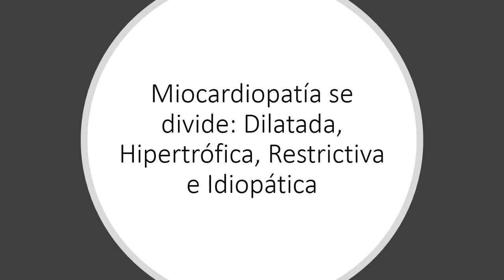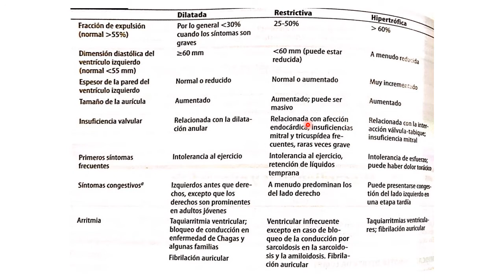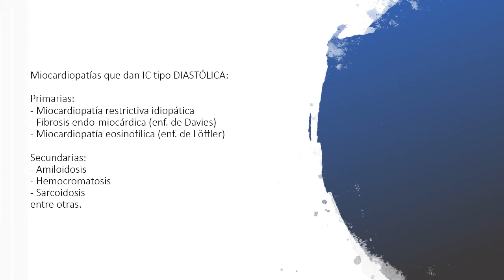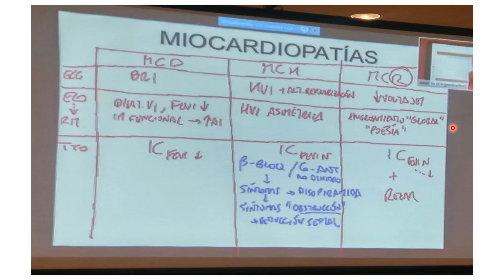MIOCARDIOPATIA RESTRICTIVA, REPASO ENARM, USAR AUDIFONOS O BOCINAS! REPASO EXPRESS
SE TOCAN SOLO LOS PUNTOS MÁS RELEVANTES SOBRE EL TEMA, ENFOCADO EN POSIBLES PREGUNTAS DEL ENARM.